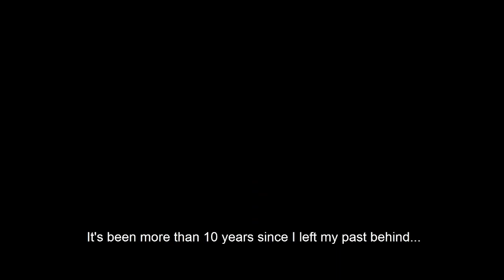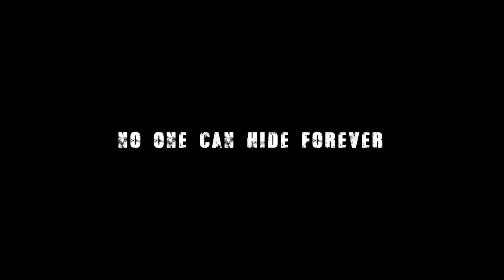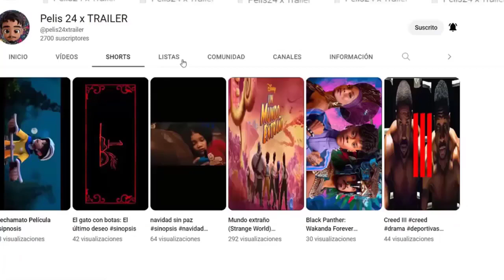LA SOGA 2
sinopsis : Un sicario retirado lucha por rescatar al amor de su vida, mientras se enfrenta a sus demonios internos y su violento pasado.
 Rep. Dominicana, Manny Perez, Acción, Drama , Crimen. Secuela